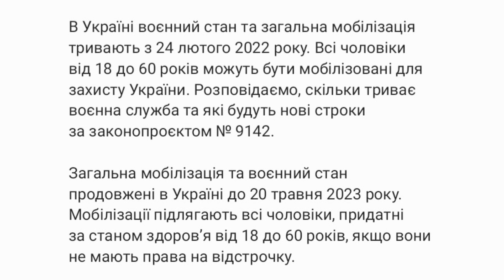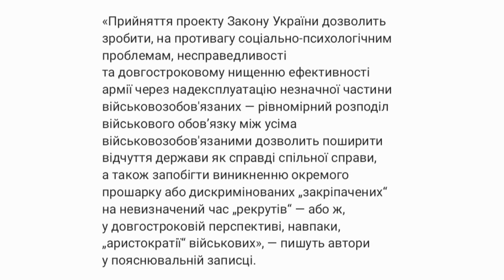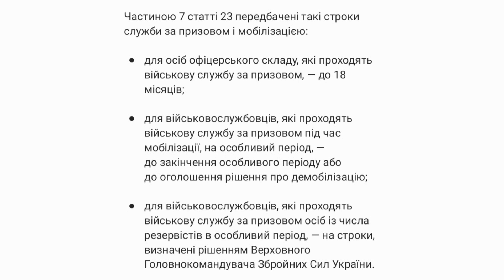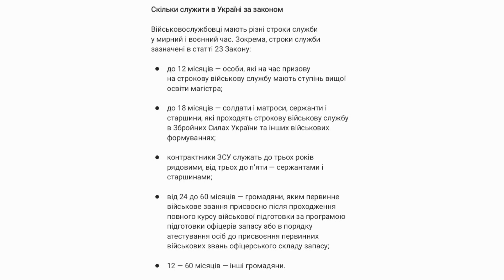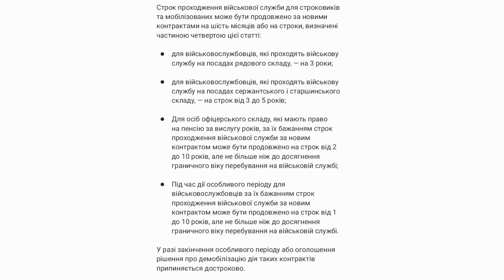Рада прийме законопроєкт 9124. Скільки триває військова служба за мобілізацією в час воєнного стану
Якщо Рада прийме законопроєкт 9124. Скільки може тривати військова служба за мобілізацією під час воєнного стану

В Україні воєнний стан та загальна мобілізація тривають з 24 лютого 2022 року. Всі чоловіки від 18 до 60 років можуть бути мобілізовані для захисту України. Розповідаємо, скільки триває воєнна служба та які будуть нові строки за законопроєктом № 9142.

Загальна мобілізація та воєнний стан продовжені в Україні до 20 травня 2023 року. Мобілізації підлягають всі чоловіки, придатні за станом здоров’я від 18 до 60 років, якщо вони не мають права на відстрочку.

В Україні строки військової служби встановлені статтею 23 Закону Про військовий обов’язок та військову службу, проте є особливості для мирного часу, особливого та воєнного стану.

Законопроєкт № 9142 за авторства Нікітіної А.В. та Зайцева А.І. за ініціативи нардепа Гончаренка О.О. пропонує встановити обмежені строки військової служби для мобілізованих військових максимум 18 місяців, після чого військові мають право на звільнення або продовження строку служби.

«Прийняття проекту Закону України дозволить зробити, на противагу соціально-психологічним проблемам, несправедливості та довгостроковому нищенню ефективності армії через надексплуатацію незначної частини військовозобов'язаних — рівномірний розподіл військового обов’язку між усіма військовозобов'язаними дозволить поширити відчуття держави як справді спільної справи, а також запобігти виникненню окремого прошарку або дискримінованих „закріпачених“ на невизначений час „рекрутів“ — або ж, у довгостроковій перспективі, навпаки, „аристократії“ військових», ― пишуть автори у пояснювальній записці.

Частиною 7 статті 23 передбачені такі строки служби за призовом і мобілізацією:

• для осіб офіцерського складу, які проходять військову службу за призовом, ― до 18 місяців;

• для військовослужбовців, які проходять військову службу за призовом під час мобілізації, на особливий період, ― до закінчення особливого періоду або до оголошення рішення про демобілізацію;

• для військовослужбовців, які проходять військову службу за призовом осіб із числа резервістів в особливий період, ― на строки, визначені рішенням Верховного Головнокомандувача Збройних Сил України.

Законопроєкт 9142 додає четвертий пункт щодо мобілізованих військових під час воєнного стану:

• для військовослужбовців, які проходять військову службу за призовом під час мобілізації, з моменту введення воєнного стану, ― до оголошення рішення про демобілізацію, але не більше 18 місяців з моменту призову під час мобілізації, якщо вони не висловили бажання продовжувати військову службу.

Скільки служити в Україні за законом

Військовослужбовці мають різні строки служби у мирний і воєнний час. Зокрема, строки служби зазначені в статті 23 Закону:

• до 12 місяців ― особи, які на час призову на строкову військову службу мають ступінь вищої освіти магістра;

• до 18 місяців ― солдати і матроси, сержанти і старшини, які проходять строкову військову службу в Збройних Силах України та інших військових формуваннях;

• контрактники ЗСУ служать до трьох років рядовими, від трьох до п’яти ― сержантами і старшинами;

• від 24 до 60 місяців ― громадяни, яким первинне військове звання присвоєно після проходження повного курсу військової підготовки за програмою підготовки офіцерів запасу або в порядку атестування осіб до присвоєння первинних військових звань офіцерського складу запасу;

• 12 ― 60 місяців ― інші громадяни.

Строк проходження військової служби для строковиків та мобілізованих може бути продовжено за новими контрактами на шість місяців або на строки, визначені частиною четвертою цієї статті:

• для військовослужбовців, які проходять військову службу на посадах рядового складу, ― на 3 роки;

• для військовослужбовців, які проходять військову службу на посадах сержантського і старшинського складу, ― на строк від 3 до 5 років;

• Для осіб офіцерського складу, які мають право на пенсію за вислугу років, за їх бажанням строк проходження військової служби за новим контрактом може бути продовжено на строк від 2 до 10 років, але не більше ніж до досягнення граничного віку перебування на військовій службі;

• Під час дії особливого періоду для військовослужбовців за їх бажанням строк проходження військової служби за новим контрактом може бути продовжено на строк від 1 до 10 років, але не більше ніж до досягнення граничного віку перебування на військовій службі.

У разі закінчення особливого періоду або оголошення рішення про демобілізацію дія таких контрактів припиняється достроково.